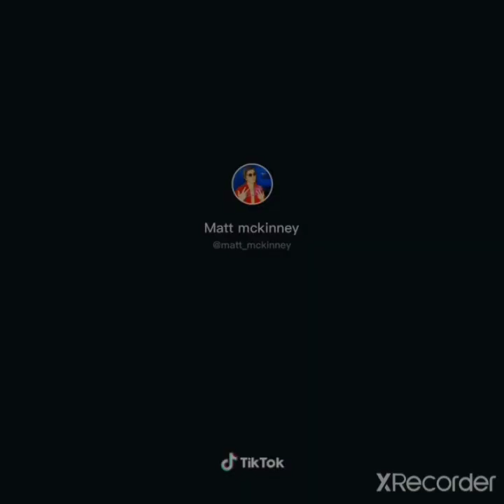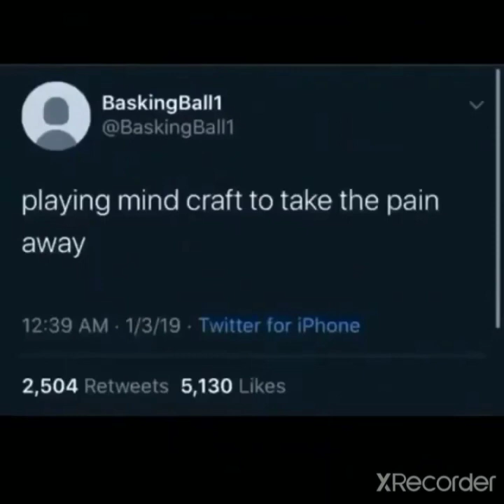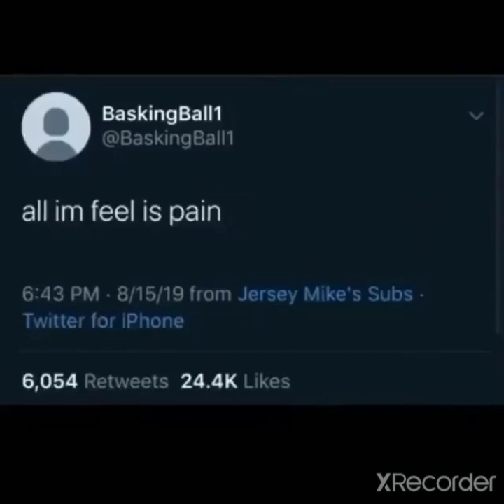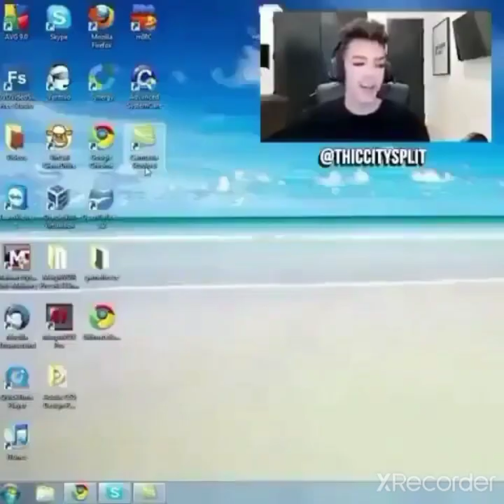(NSFW) VIDEOS THAT GAVE ME A PORN??? ADDICTION!!!???(part 3)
yum
yum
get ya sum
and
for
more memes and
stuff
yum
yum